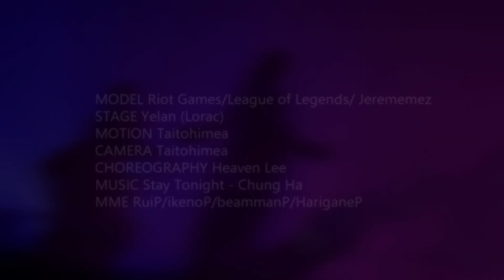【League KDA MMD】Evelynn - Stay (Original Stage DL)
Full credit list is at the end of the video.